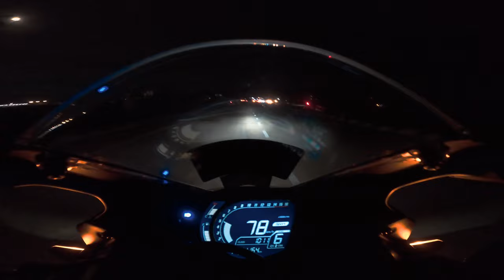20241117 Sunday Night Ride